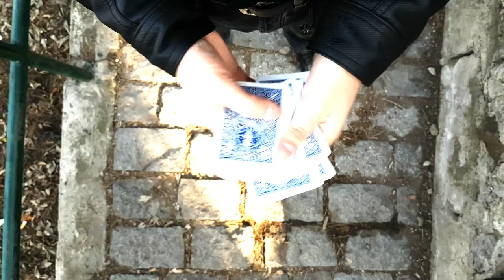ლაშა გელაშვილი / Lasha Gelashvili - Promo